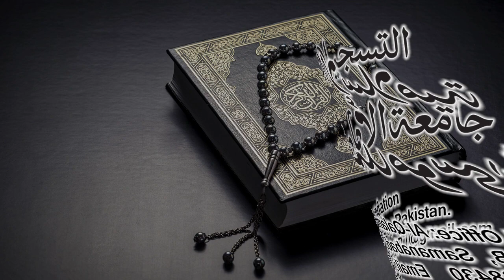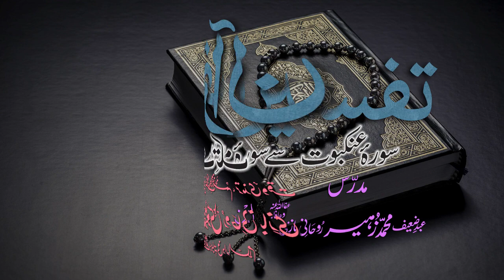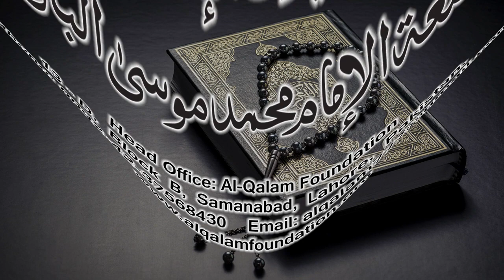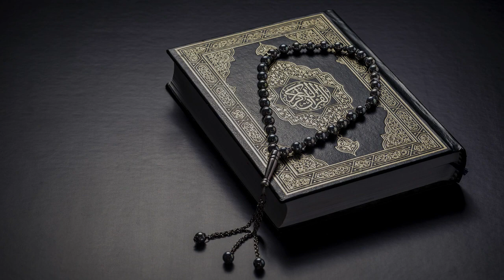Tafsir Dars - 27 - Sura-Ahzaab - Ayat - 001 - Maulana Muhammad Zuhair Albazi - 14/11/2010